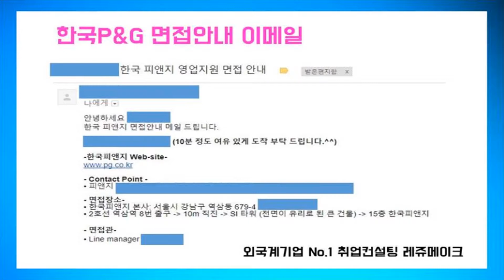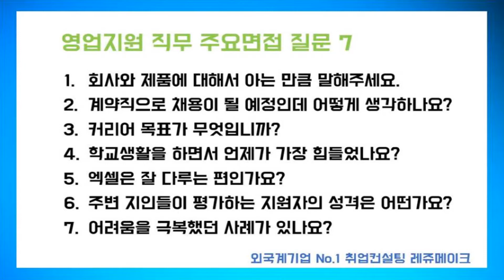[취업컨설팅] 외국계기업 한국피앤지 채용 합격사례 P&G Korea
취업 면접학원 & 취업컨설팅 회사순위 No.1 레쥬메이크의 1:1 맞춤형취업 취업컨설팅! [취업학원] 외국계기업 한국피앤지 채용 합격사례 취업준비 이직, 취업컨설팅 P&G Korea! 신입부터 경력직 이직을 위한 면접컨설팅, 자소서컨설팅, 이직컨설팅, 경력직컨설팅 프로그램!